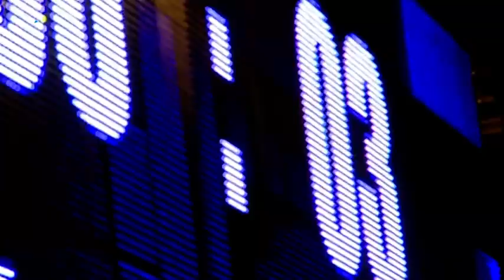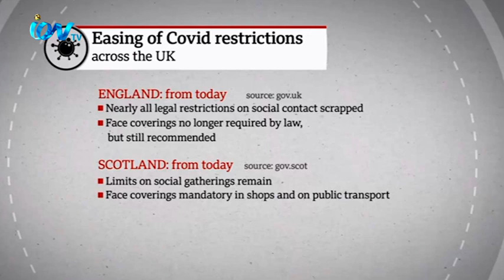ইংল্যান্ডে ১৬ মাস পর এবার পুরোপুরি তুলে নেওয়া হলো লকডাউন!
ইংল্যান্ডে আজ ফ্রিডম ডে। দির্ঘ ১৬ মাস পর তুলে নেওয়া হল করোনা ভাইরাসের সকল বিধিনিষেধ। চালু হয়েছে নাইট ক্লাব, রাস্তায় তরুনদের ঢল। নেই কোথাও লোক সমাগমের ধরা বাধা সংখ্যা। মাস্ক পরাটাও আর এখন বাধ্যতামুলক নেই। তবে লন্ডন ট্রান্সপোর্টে মাস্ক পরার নিয়ম এখনো চালু রেখেছেন লন্ডন মেয়র। সাজ্জাদ শাহরিয়ারের ডেস্ক রিপোর্টঃ
iON TV,
Sky 782